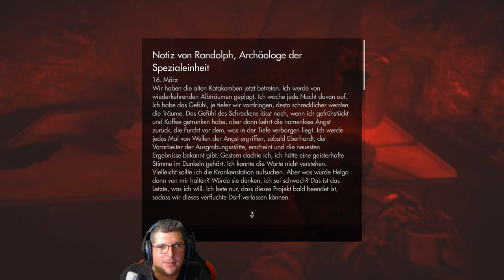💣Wolfenstein [The Old Blood] #31 Geschickt ausgetrixt, BERGBAU wir kommen.